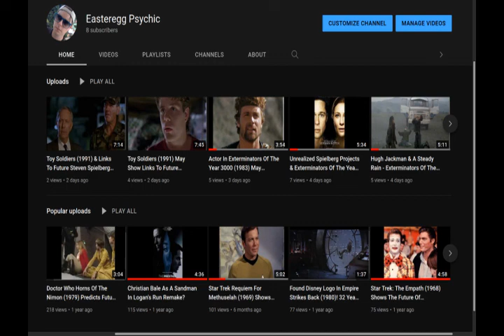Does Actor Paul Linke Resemble Mark Hamill & Gary Cole From A 2016 Justice League Episode?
Actor Paul Linke (Artie Grossman in CHiPs (1977)) may resemble Mark Hamill & Gary Cole who voiced animated characters in a 2016 Justice League Action Episode, Abate And Switch: Shazam Slam (w/ Sean Astin). Both Hamill & Paul Linke were in separate episodes of the 1987 Hooperman TV series.

I think Linke may also resemble cast of Phantom Of The Paradise (1974) including Jessica Harper & William Finley. Brian Libby was in an episode of CHiPs (with Lt. Worf Michael Dorn) and the movie Silent Rage in 1982 with Chuck Norris and WIlliam Finley.